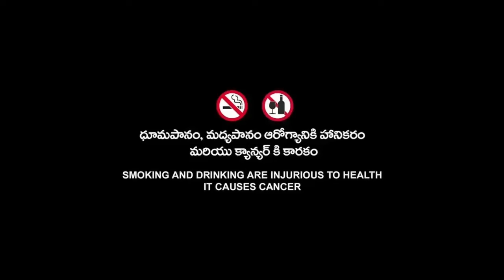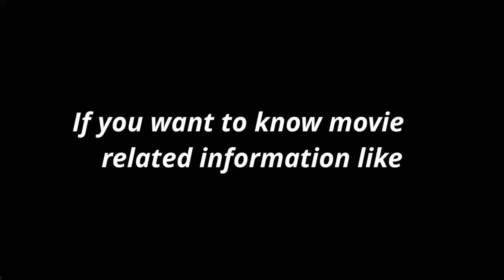The Bodyguard Full Movie (1992) HD 720p Fact & Some Details | Kevin Costner | Whitney Houston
Topic Cover  :-